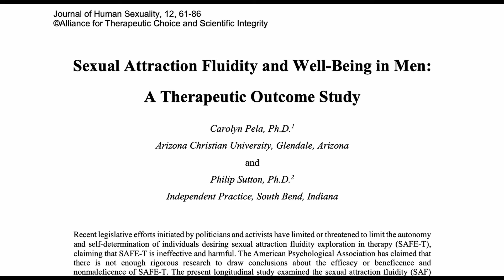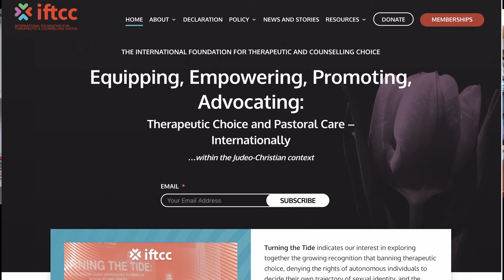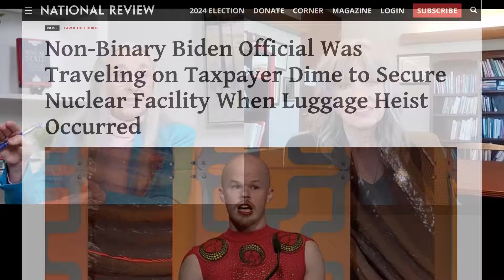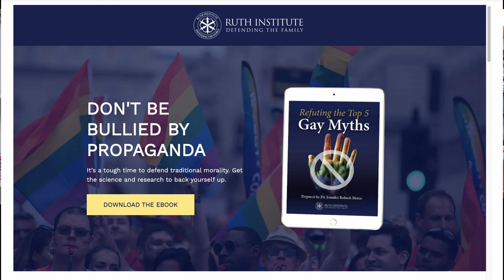Empowering the Client in Therapy | Dr. Carolyn Pela on The Dr J Show ep. 222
Hello friends! Beginning this week, we will be making the full Dr. J Show available for our Locals subscribers only. For the price of a small coffee at Starbucks, you get exclusive access to the entirety our Dr. J Shows every month. This includes the parts Big Tech won't permit to see the light of day. And best of all, your support allows us to keep bringing you this important content.

Dr. Carolyn Pela is Assistant Dean, Head of the School of Arts, Sciences & Humanities, and Chair of Human Development and Family Studies of Arizona Christian University, having been a part of the University almost 21 years.  She is the author of “Sexual Attraction Fluidity and Well-being: A Longitudinal Outcome Study,” and “Narrative Therapy and Unwanted Same-sex Attractions: Claiming Lost Stories”, and “Sexual Attraction Fluidity Exploration in Therapy.”  Dr. Pela is an advocate of S.A.F.E.T.Y., Sexual Attraction Fluidity Exploration Therapy.  She has appeared in the films Voices of the Silenced (2017), Censored (2020) and Joseph Nicolosi: A True Friend (2019).

This episode of The Dr J Show may also be seen on the following platforms:

TheRuthInstitute.Locals.com